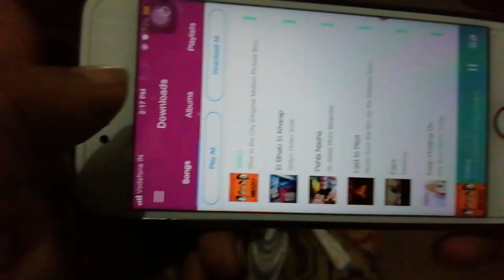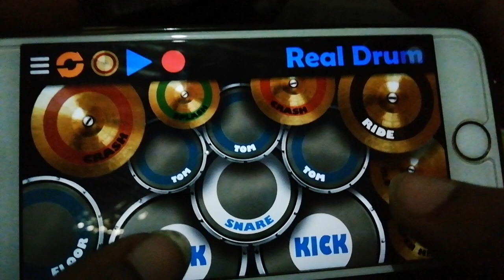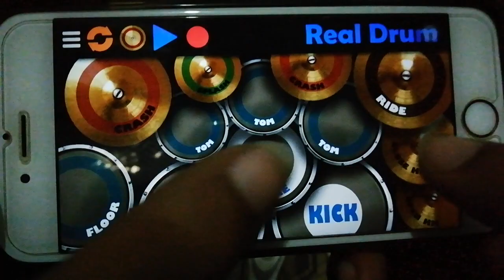Shor in the city Saibo Real Drums Cover